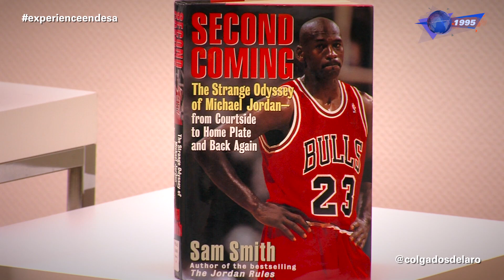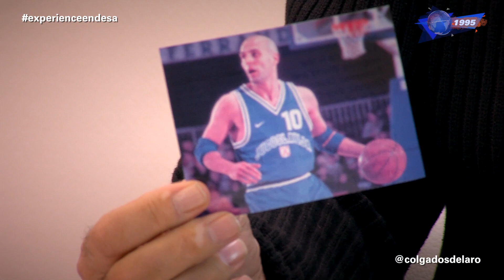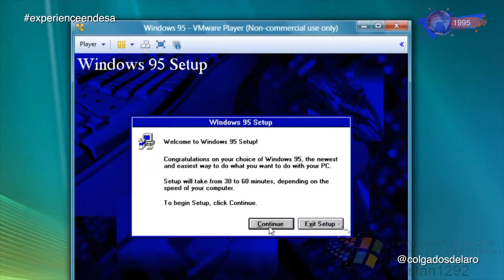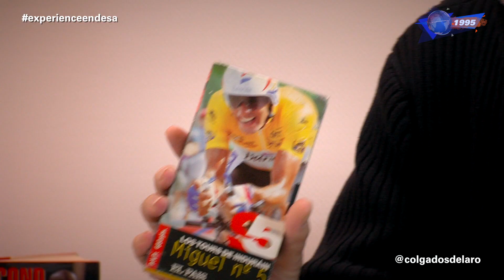COLGADOS DE LA HISTORIA - Año 1995 - Semana 26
Año 95, La guerra de Chechenia, el euro, se inaugura el metro de Bilbao, los puentes de Madison, se separan los Dire Straits, Windows 95 en disquetes, nacen Juancho Hernangómez y Leticia Romero.
En baloncesto el CAI gana la Copa del Rey y el Barcelona la Liga en la despedida de Epi y el Madrid gana la Liga Europea. Yugoslavia y Lituania juegan una de las mejores finales de la historia de los Europeos. En la NBA vuelve Michael Jordan y los Rockets ganan la NBA por segundo año, esta vez a los Orlando Magic